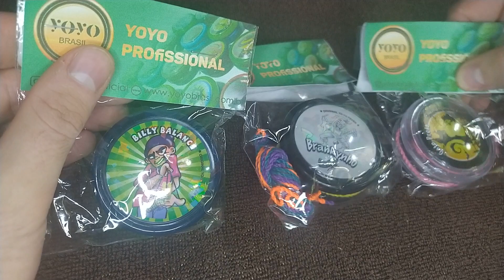NOVOS IOIÔS (YOYOS) BRILHANTES DA FEVER!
Tags do vídeo: Comprar ioio, manobras de ioio, ioio falcon, ioio fenix, ioio profissional, ioio de rolamento comprar, yoyo profissional, comprar yoyo, yoyo de rolamento comprar, ioio coca cola, manobras de yoyo, tutorial de ioio, tutorial de yoyo, como jogar yoyo, timeless yoyo, yoyo fenix, yoyo manobras, manobras de yoyo, yoyo, ioio, yoyos coca cola, coleção ioiôs, campeonato de ioiô, apresentação de ioio, ioio york, ioio de rolamento manobras, ioio de rolamento, ioio barato, ioio brinquedo, ioio profissional